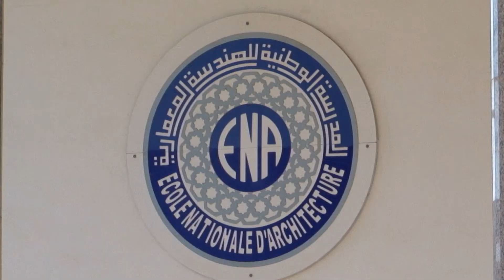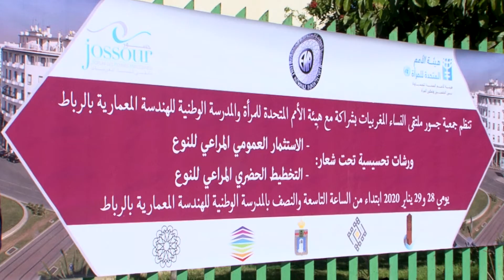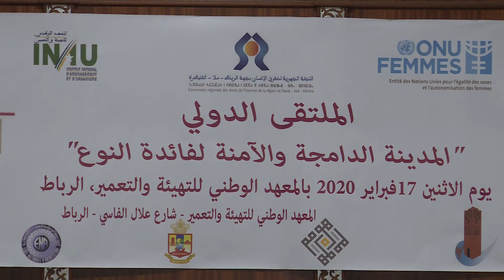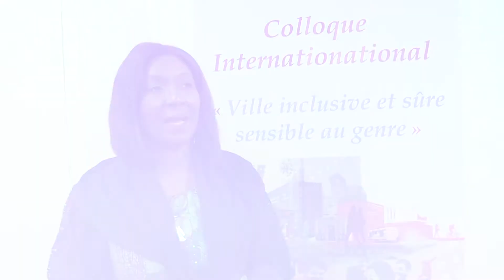Film Institutional "Rabat, ville sûre et sans violence pour les femmes et les villes"